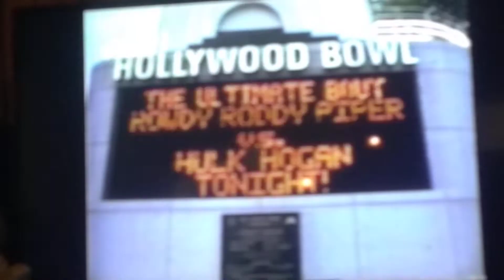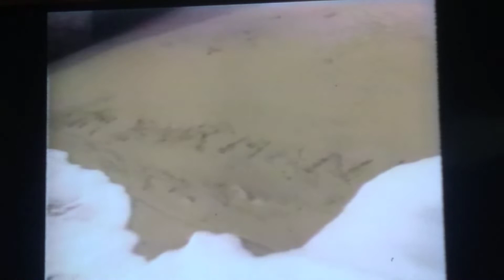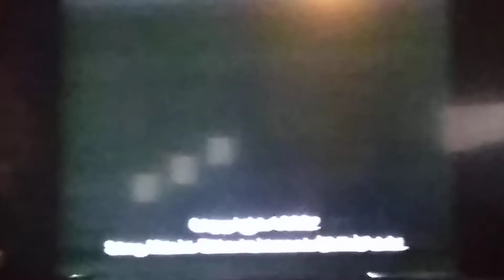"I'm Your Man" 1992 Music Video - Rowdy Roddy Piper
WCW